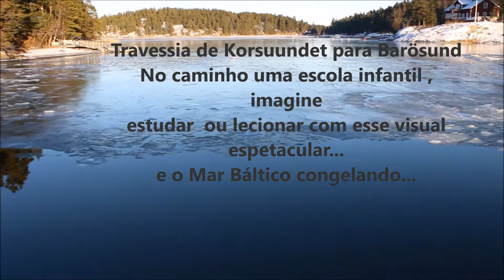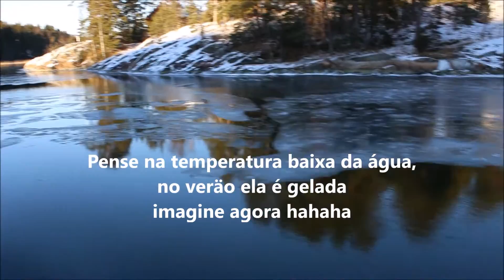Beatriz Barösund - Finlândia.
Beatriz na Travessia pelo mar Báltico para .Barösund - ( Inkoo) Finlândia.